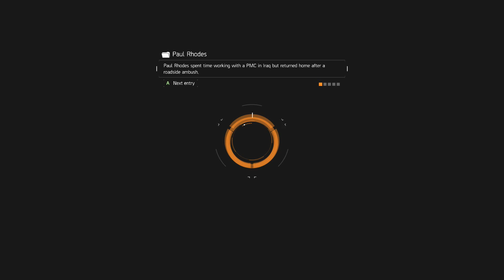The Division - Dark Zone - Day 2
Ranked up from 22 - 24
NPC hunting and extraction.